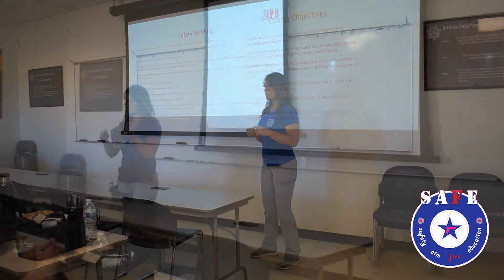SAFE AIM FIRE EDUCATIONS with Rene Audsley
This video gives you a glimpse into the world of firearms training and firearms safety.  Watch and see how firearms safety and gun control are demonstrated by the students.